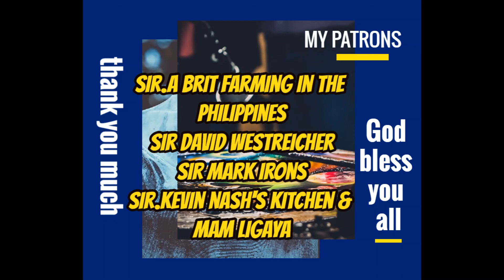BUYING FRESH YOUNG COCONUT(BUKO),HOW MUCH?